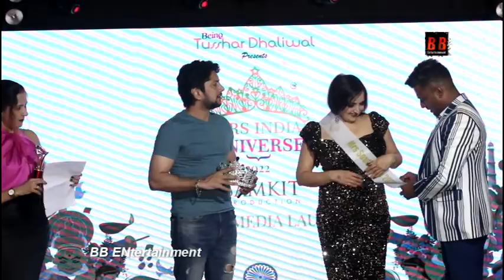Mrs India Universe 2022 Grand Media Launch